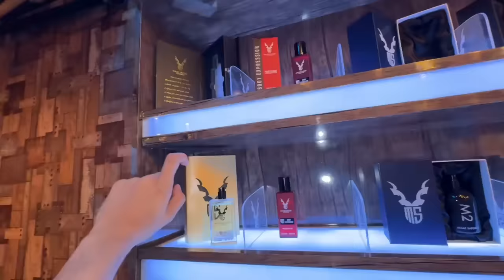Basil boht shararti hogaya he poora ghar sar par utha raha😂 | gir gaya🙄